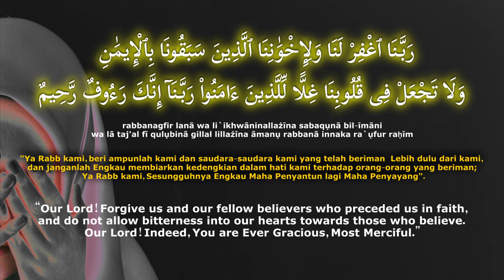Powerful Cure For ILLNESS, Envy, spite, jealousy ᴴᴰ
رَبَّنَا ٱغْفِرْ لَنَا وَلِإِخْوَٰنِنَا ٱلَّذِينَ سَبَقُونَا بِٱلْإِيمَٰنِ وَلَا تَجْعَلْ فِى قُلُوبِنَا غِلًّا لِّلَّذِينَ ءَامَنُوا۟ رَبَّنَآ إِنَّكَ رَءُوفٌ رَّحِيمٌ
rabbanagfir lanā wa li`ikhwāninallażīna sabaqụnā bil-īmāni wa lā taj'al fī qulụbinā gillal lillażīna āmanụ rabbanā innaka ra`ụfur raḥīm

"Ya Rabb kami, beri ampunlah kami dan saudara-saudara kami yang telah beriman lebih dulu dari kami, dan janganlah Engkau membiarkan kedengkian dalam hati kami terhadap orang-orang yang beriman; Ya Rabb kami, Sesungguhnya Engkau Maha Penyantun lagi Maha Penyayang".

 “Our Lord! Forgive us and our fellow believers who preceded us in faith, and do not allow bitterness into our hearts towards those who believe. Our Lord! Indeed, You are Ever Gracious, Most Merciful.”